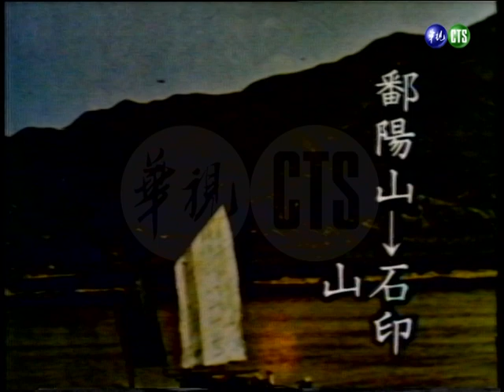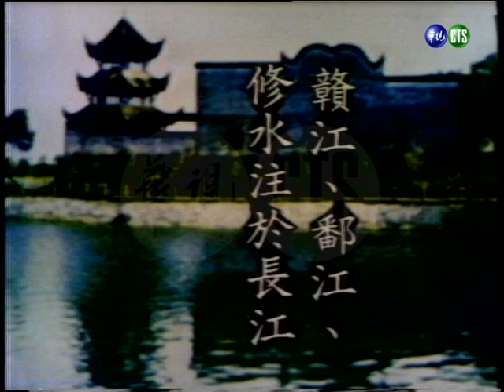【經典懷舊節目】每日一字～台灣第一個電視「文字」教學節目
華視教學部製作的「每日一字」於1981年1月19日至1998年5月28播出，每集時長約5分鐘，歷年主持人包括：李艷秋、李蕙芳、沈敬家、羅敏、粟奕倩、蕭裔芬。節目每集介紹一個字，或是容易混淆的不同字，說明字體、字義、字源及用法、並以中華民國教育部編定的辭典發音為讀音，搭配書法家張炳煌先生以毛筆書寫筆劃順序。節目播出歷時 17年，總共介紹了約二千字以上，家喻戶曉，是許多觀眾每日必收看節目。